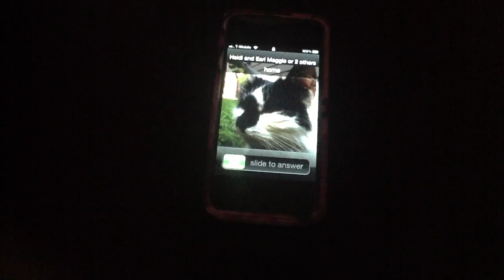1-11-13 new cell phone ring